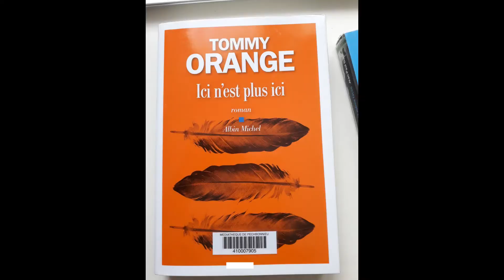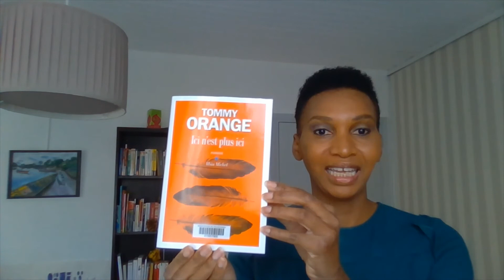ICI N'EST PLUS ICI de TOMMY ORANGE édition Albin Michel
Booktube sur Livre sorti en 2019, prix du meilleur roman de l'année pour la presse américaine, " Ici n'est plus ici" de Tommy ORANGE édition Albin Michel, notation spéciale Agnès Idées Livres : 1 A.